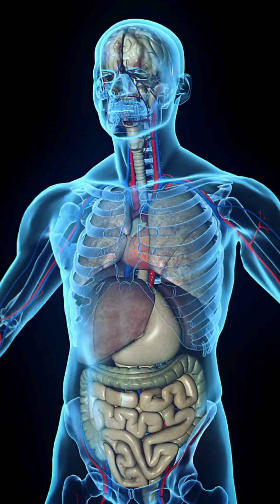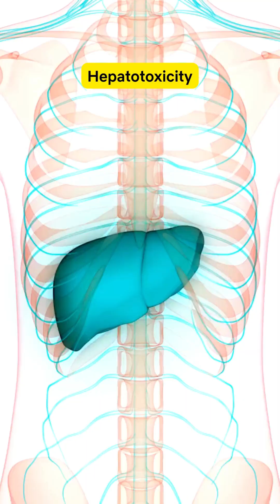Paracetamol : Usage, Dosage, and Its Impact on Your Body by Dr. P. Murugesan!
Discover the essential facts about paracetamol (acetaminophen) in this informative YouTube Short by Dr. P. Murugesan. Learn about its uses, proper dosage, potential side effects, and how it can affect your body systems. Whether you're curious about pain relief or concerned about long-term effects, this video provides clear and concise answers to your questions. Watch now to stay informed and safe!